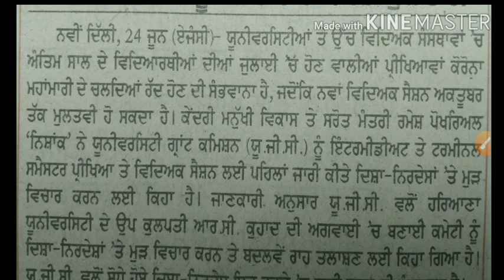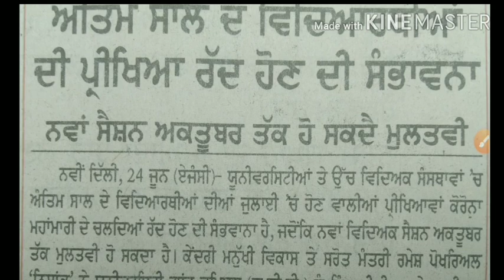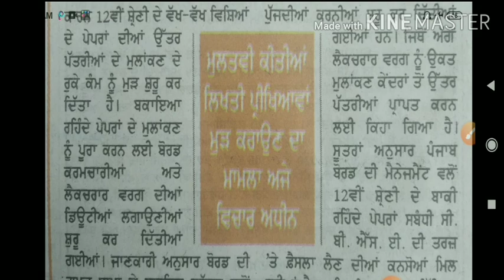ਯੂਨੀਵਰਸਿਟੀ ਪ੍ਰੀਖਿਆਵਾਂ ਰੱਦ ਹੋਣ ਦੀ ਸੰਭਾਵਨਾ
AamAadmiBrain

2nd paper ett
1664 ett teachers
second paper ett
2nd paper ett posts
1664 ett teachers posts
ett 2nd paper preparation
aam aadmi brain

ett 2nd paper science
punjabi university patiala
punjabi university
punjabi university patiala news today
pu
pbi uni patiala
GNDU
PU chandigarh
UGC
ugc new delhi
pseb
pseb news today
pseb news
pseb 12th result 2020
2182 master cader
govt job in punjab
capton amrinder singh cm punjab